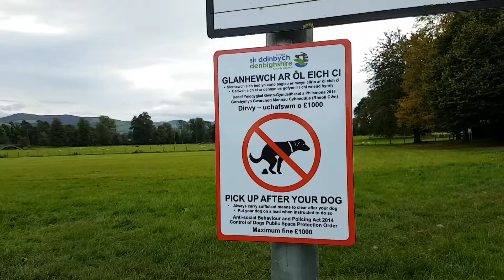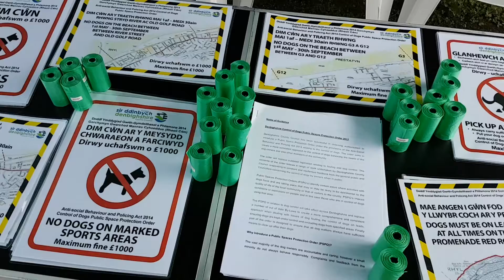Gorchymyn Mannau Cyhoeddus (Rheoli Cwn) yn Sir Ddinbych: